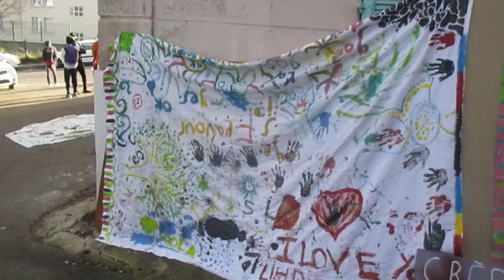HK - Ta récompense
Concert de HK, samedi 2 mars 2019, au squat pour les mineurs exilés, à Saint-Just, Marseille.